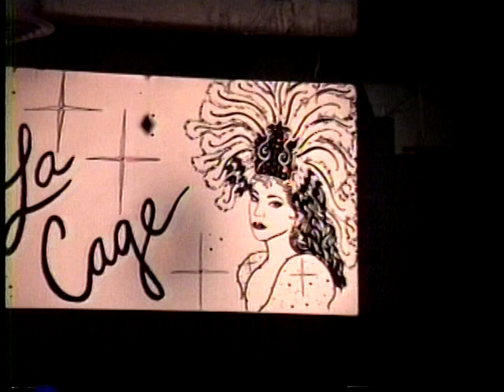MADDRAG Clips - Amber Richards show LaCage 1994!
JOdy Hanvey is behind the camera